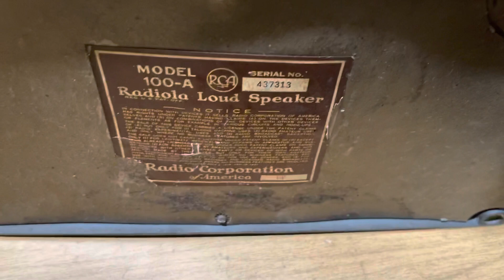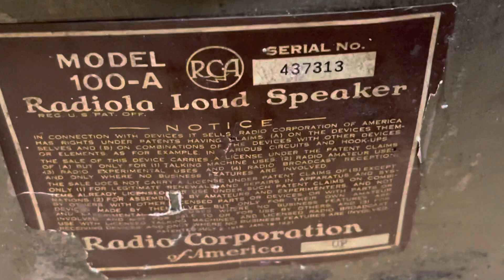RCA speaker test